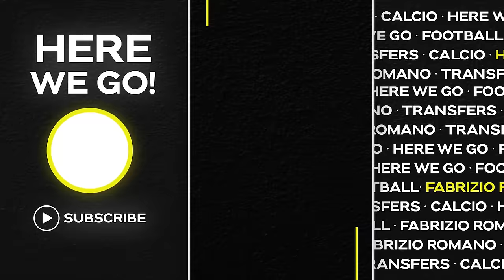🚨 €200M FOR LAMINE… AND ANOTHER ONE FOR BARÇA! KROOS AND REAL FEELING…